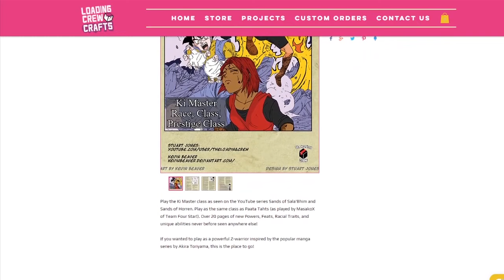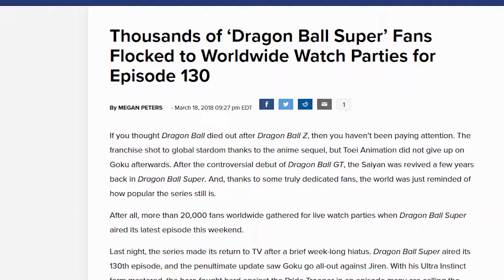What D&D Alignment is Broly (Ft. Masako X of Team Four Star)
Today we look at Broly from Dragon Ball Z and Dragon Ball Super and determine what alignment he would be in Dungeons and Dragons